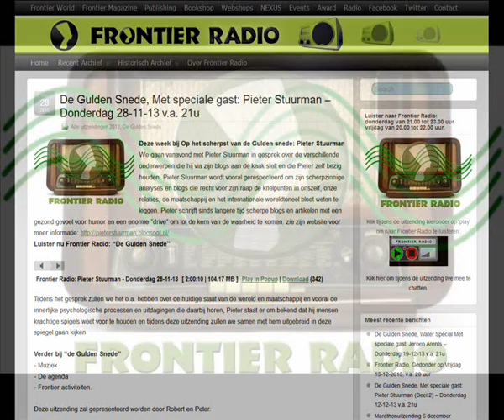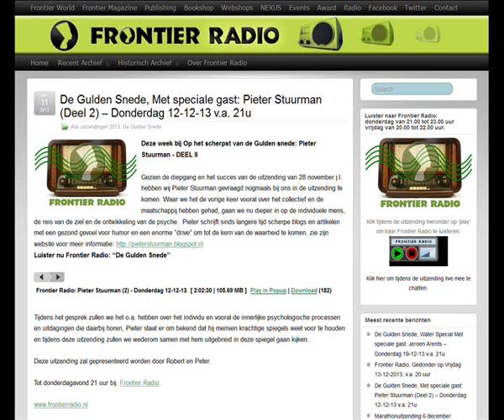De Gulden Snede - De Pieter Stuurman Tapes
De Pieter Stuurman Tapes Deel 1 02:00 Deel 2 01:50:43
Deel 1 Het Collectief , Deel 2 - Het Individu & Deel 3  -
Oplossingsgerichtheid.

De Gulden Snede, Met speciale gast: Pieter Stuurman (Deel 1)

Het Collectief
Donderdag 28-11-13 v.a. 21u

De Gulden Snede, Met speciale gast: Pieter Stuurman (Deel 2)

Het Individu
Donderdag 12-12-13 v.a. 21u

De Gulden Snede, Met speciale gast: Pieter Stuurman (Deel 3)

Oplossingsgerichtheid.

Donderdag 09-01-14 v.a. 21u

We gaan vanavond met Pieter Stuurman in gesprek over de verschillende onderwerpen die hij via zijn blogs aan de kaak stelt en die Pieter zelf bezig houden. Pieter Stuurman wordt vooral gerespecteerd om zijn scherpzinnige analyses en blogs die recht voor zijn raap de knelpunten in onszelf, onze relaties, de maatschappij en het internationale wereldtoneel bloot weten te leggen. Pieter schrijft sinds langere tijd scherpe blogs en artikelen met een gezond gevoel voor humor en een enorme "drive" om tot de kern van de waarheid te komen

De Gulden Snede, Water Special Met speciale gast: Jeroen Arents -- Donderdag 19-12-13 v.a. 21u